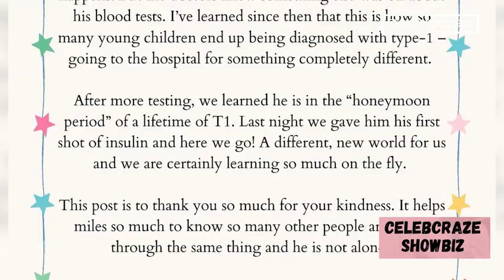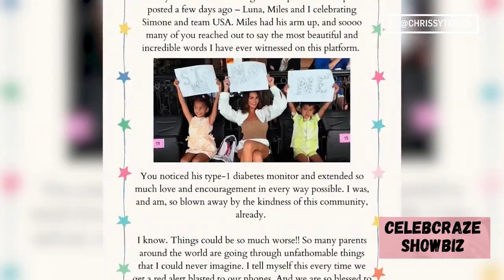Chrissy Teigen Opens Up About Son Miles' Type 1 Diabetes Diagnosis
Chrissy Teigen recently shared that her son, Miles, has been diagnosed with type 1 diabetes. She revealed this news after fans noticed his diabetes monitor in a photo. Miles was diagnosed while being treated for another illness, and the family has started insulin treatment. Teigen expressed gratitude for the support they've received, noting how it helps Miles feel less alone.